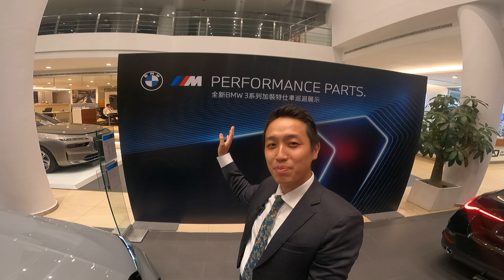BMW 專屬改裝套件BMW Performance parts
BMW 專屬改裝套件
讓我們藉由美麗的展示車
看看到底有什麼不一樣！！！

合作請洽
拍攝：君豪
剪輯：君豪
字幕：潘潘
審片：潘潘